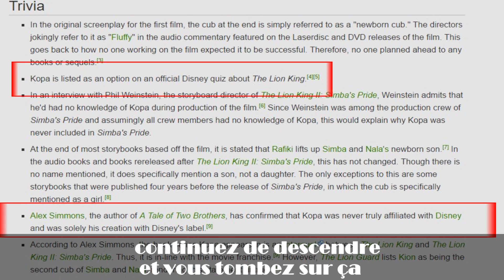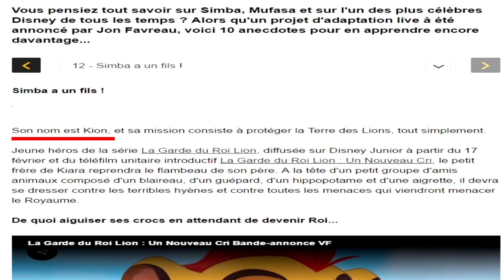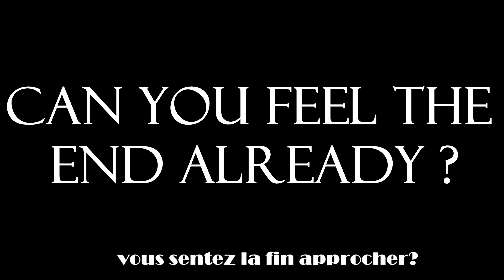YOU FORGOT KOPA !!! || explanation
Hello peeps, wassup ?
So here we go, finally made a video about WHY I haven't talked about Kopa in my Lion King Family Tree.

Pour les français désolé des fautes d'orthographes